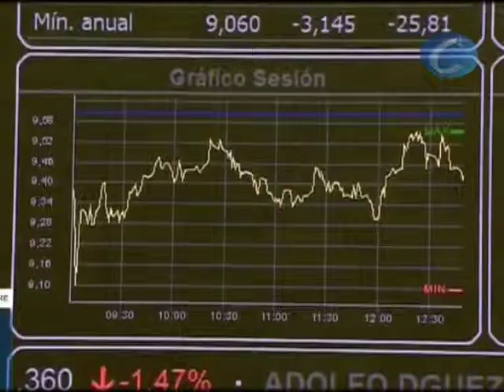La subida del precio de la electricidad vuelve a disparar el IPCA, en octubre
- La tasa anual se sitúa en el 2,2%, cifras que no registraba desde noviembre de 2008

Redacción, 29 octubre (CERES TELEVISIÓN)

El Índice de Precios de Consumo Armonizado en España (IPC-A) situó en octubre su tasa anual en el 2,2%, una décima más que en el mes anterior, según los datos adelantados por el Instituto Nacional de Estadística y recogidos por CERES TELEVISIÓN.

Se trata de la tasa más alta que registra el IPCA desde noviembre de 2008, cuando este indicador se situó en el 2,4%.

El organismo estadístico explicó que el comportamiento del IPCA en octubre se ha visto influido por la subida de los precios de la electricidad.

El IPC armonizado volvió a anotarse así un repunte en el mes de octubre, tras el descenso de una décima en agosto, que llevó a este indicador al 1,8%. Con octubre, ya son doce los meses en los que el IPCA se mantiene en tasas positivas.

El Gobierno entiende que la inflación está teniendo un comportamiento "estable", al tiempo que ha vaticinado que esta tendencia se mantendrá en los próximos meses con tasas "moderadas y positivas". El dato definitivo se conocerá el próximo día 12 de noviembre.